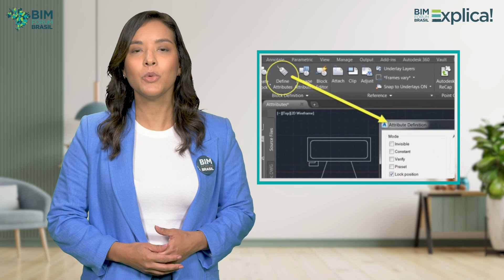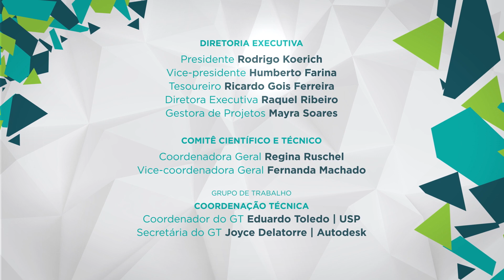BIM Fórum Brasil Explica #05: Modelos BIM X Modelos CAD 3D | 2ª Temporada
O EPISÓDIO 5 da 2ª temporada do BIM FÓRUM BRASIL EXPLICA já está disponível!

O novo episódio, com o tema “Modelos BIM x Modelos CAD 3D”, especifica as principais diferenças entre dois tipos de modelo importantes para a compreensão dos usos do BIM.

O BIM Fórum Brasil Explica é uma série de vídeos com realização do BIM Fórum Brasil e patrocínio do CREA-SC. Ao todo, serão 7 episódios sobre diferentes temas que envolvem o BIM e sua execução.